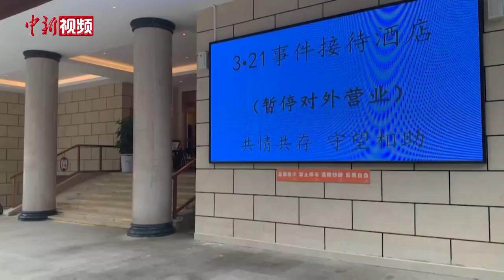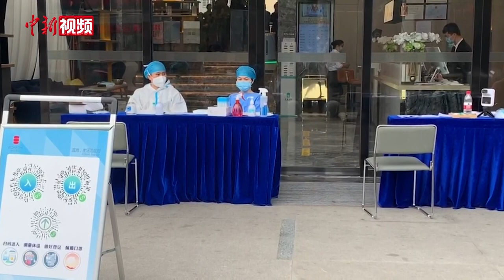东航事故心理援助专家：耐心倾听，帮助家属释放悲伤情绪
3月21日，东方航空公司MU5735客机执行昆明—广州航班任务时，在广西梧州市藤县上空失联。经中国民航局确认，该飞机在广西梧州藤县境内坠毁。连日来，陆续有乘客家属抵达梧州，了解搜寻工作进展，并到事发现场，向亲人寄哀思。
        3月25日，记者采访到了参与东航客机坠毁事件救援工作的心理学博士王娜（化名），她对记者说，此次坠机是一次悲剧事件，更给失联乘客家属带来不可挽回的伤痛，这时候任何语言的安慰都是苍白的，心理工作者做的就是耐心倾听，帮助他们筛选重点信息，释放悲伤情绪，平稳度过应激性心理障碍期，让“伤口”早日愈合。